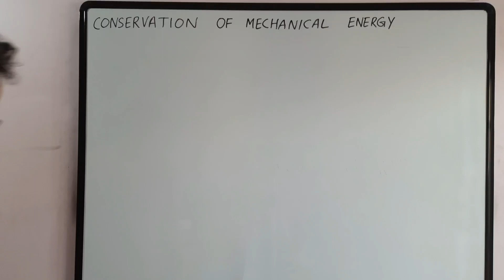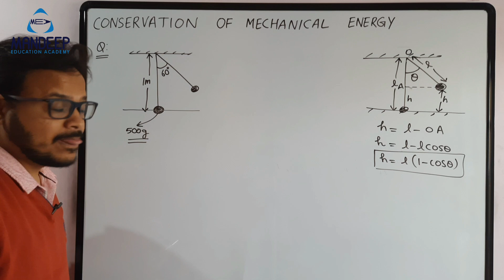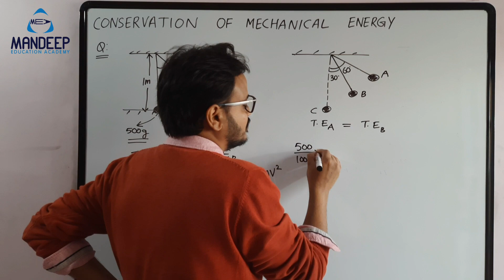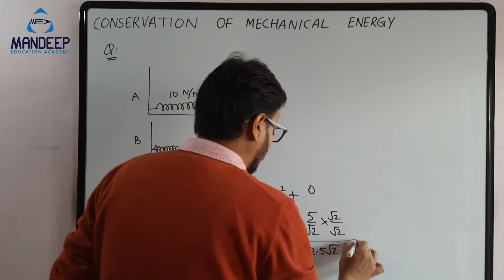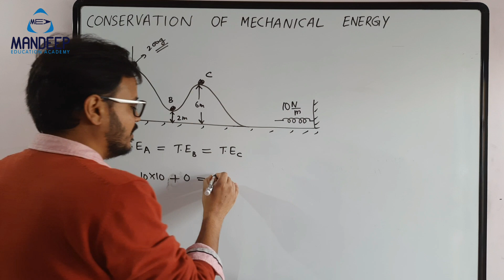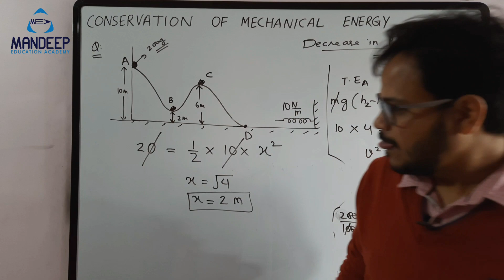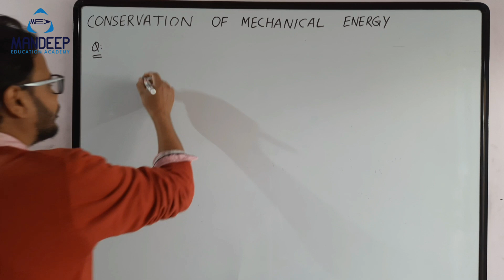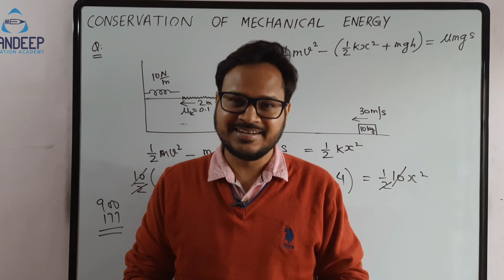Conservation of Mechanical Energy Part A Class 11 Physics | Work Power Energy | CBSE JEE NEET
IN this video lecture I have discussed in detail about the law and conservation of energy and how to implement it into numerical problems. This is a very important topic in class 11 physics and also for JEE and NEET exams.